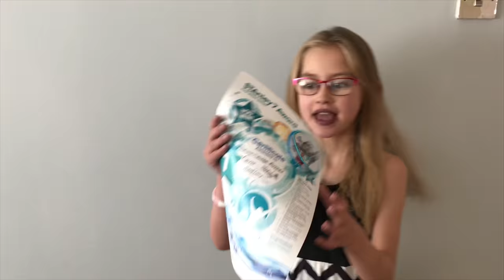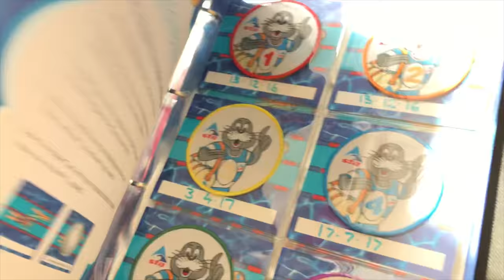Bunnies 6th birthday and struggles with HALF A HEART!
Hey guys!

So for those that are new here, my daughter has only half a heart, here you’ll see one of her day to day struggles, we also have a blast dog sitting for my mum!

📷Instagram: @jademarie.a and @dawnlouise.a (so drop a dm on Dawn-louise’s letting us know where you’re coming from)

Mum, Jade-Marie here! I feel our little family is super special as not only was I told I could not have children, and then had my beautiful Dawn-louise, I was told my daughter having half a heart meant she wouldn’t live a long and happy life, well, these vlogs go to show how strong a heart warrior she really is! 👊🏻 Half A Heart, Not Half A Life ❤️